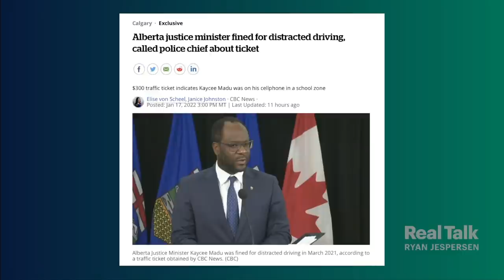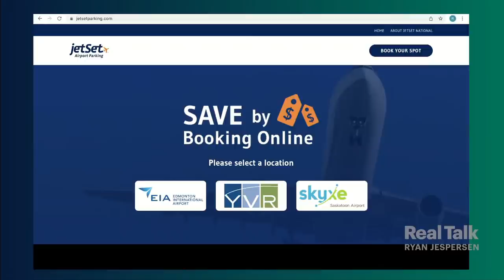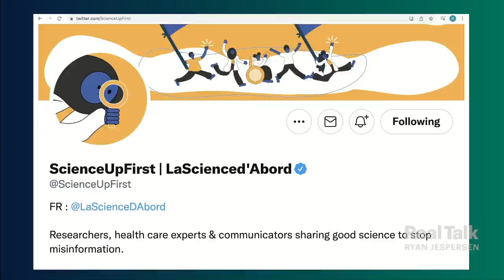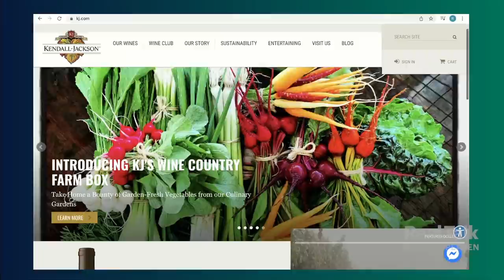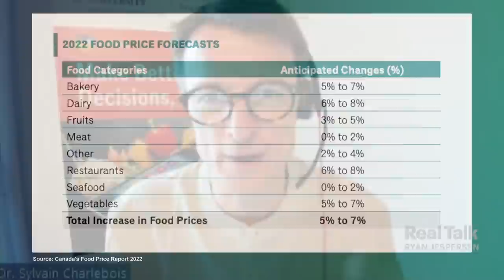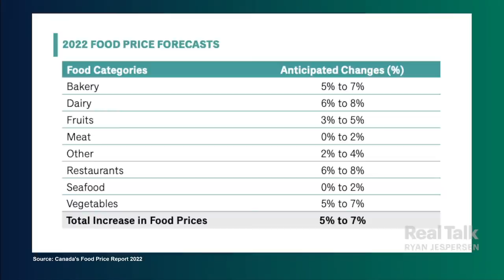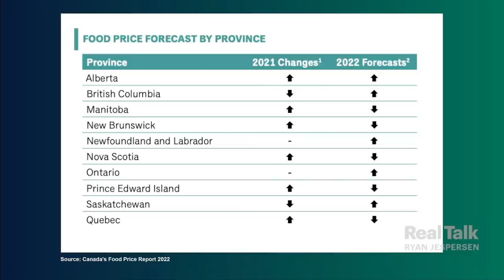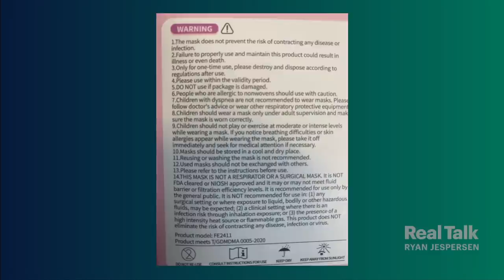January 18, 2022 - Min. Madu in Hot Water; Joe Rogan's Misinformation; Food Prices on the Rise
2:46 | Ryan clocks the troubling circumstances around Alberta’s Justice Minister Kaycee Madu calling the Edmonton Police Service’s Chief after the UCP MLA received a ticket for distracted driving in a school zone, and what the Premier says he's going to do about it.

14:16 | Canada Research Chair in Health Law and Policy Timothy Caulfield and Canadian Society for Molecular Biosciences president Dr. Imogen Coe share why they've joined 270+ signatories on a open letter to Spotify. The medical professionals, public health experts, and science educators are demanding the company take action against “mass-misinformation events which continue to occur on its platform,” specifically The Joe Rogan Experience as the prominent source of misinformation.

41:43 | Agri-Food Analytics Lab's Dr. Sylvain Charlebois explains what the new 2022 Canada’s Food Price Report forecasts for Canadians groceries, with supply chain issues, extreme weather, and the pandemic at play.